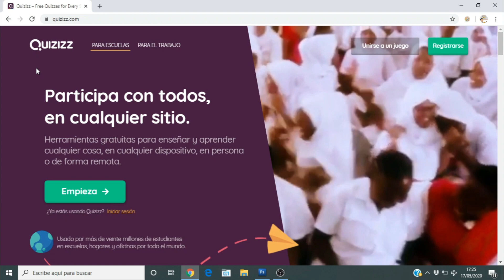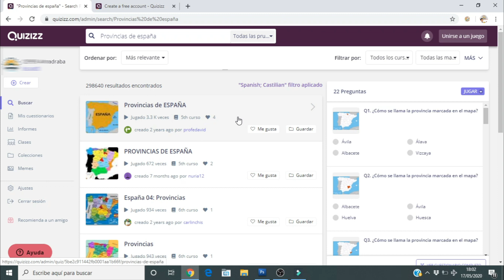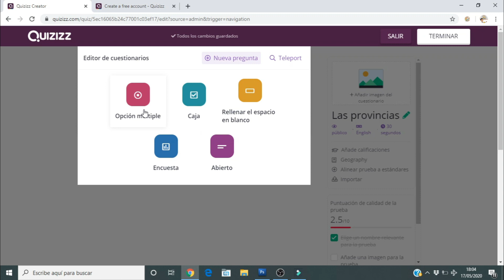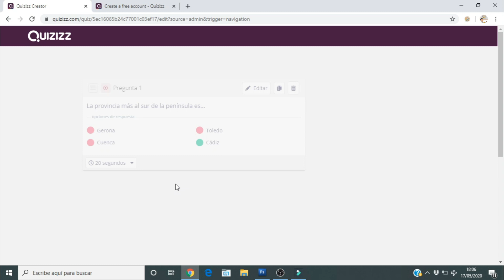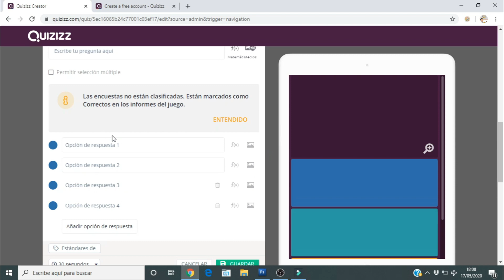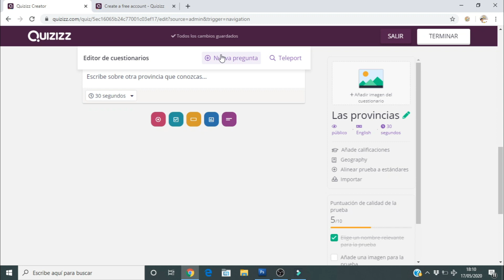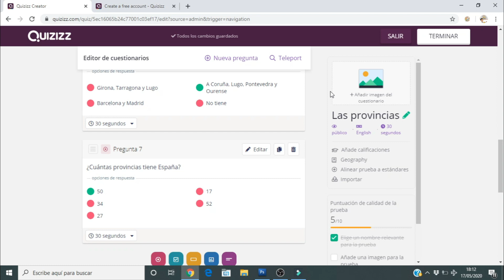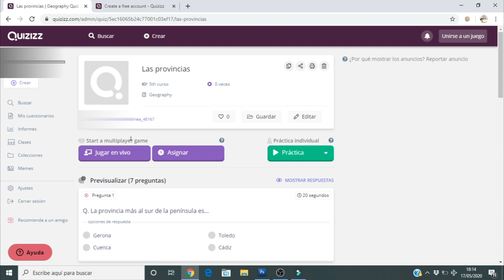Tutorial Quizizz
Estupenda herramienta digital educativa, de mucha similitud con el Kahoot. Ideal para gamificar el aula, para enseñar en la distancia y como herramienta para evaluar.